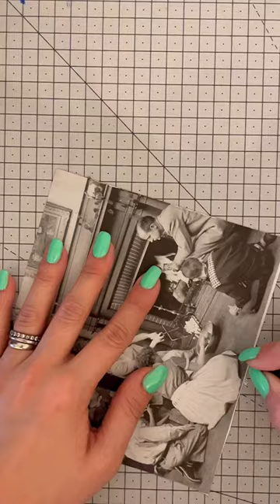Amazing analog collage art process